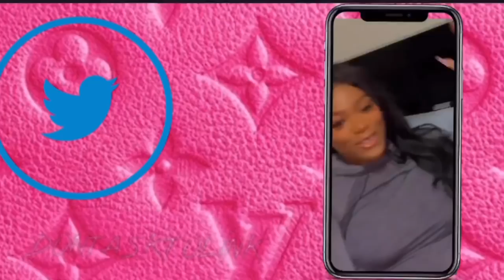HAIR SALON HORROR STORY *pics included*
HEY GUYS IM BACK WITH ANOTHER VIDEO! This video is more of a rant plus short story more than a story time but I was soooooo heated going through this and I know many others have had the same experience.

What was your worst hair salon experience?